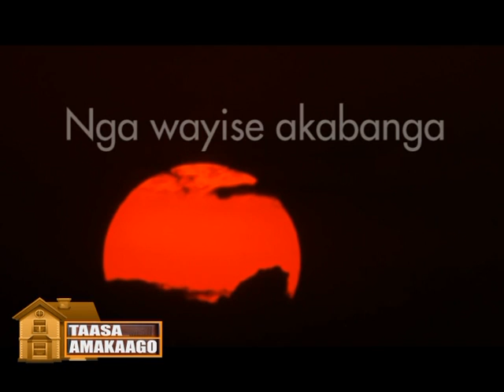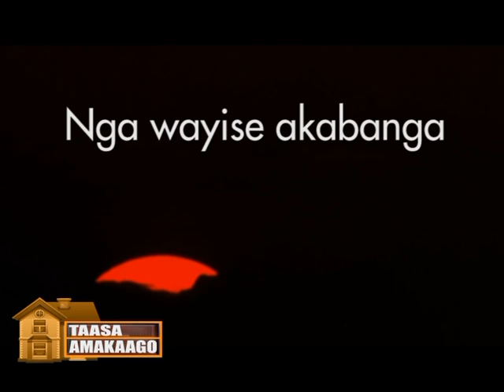Taasa Amakaago: Christine Nyonyi Ntono ne Kyaterekera Joyce Part B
Kyaterekera yagaana okwogera ng'agamba nti ajjakwogerera mu kkooti.